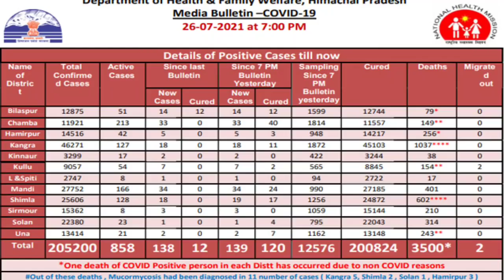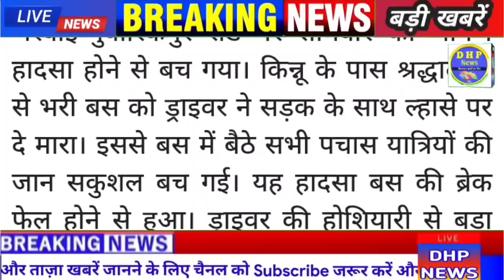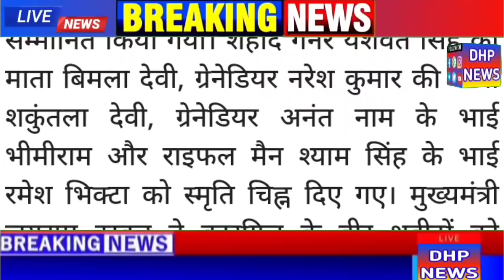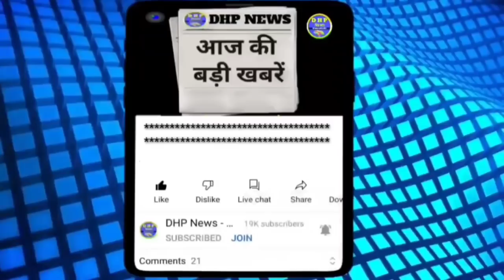🔴LIVE: हिमाचल प्रदेश के मुख्य समाचार | Himachal News | 27 July 2021 | HP NEWS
हिमाचल प्रदेश की बड़ी खबरें जल्दी से जानने के लिए अभी JOIN करें Whatsapp Group

To Support Us, Our UPI ID is dhpnews@upi

THANKS FOR YOUR INCREDIBLE LOVE AND SUPPORT 🙏♥

EDITOR & Channel Owner: “ROHIT SHARMA”

hp news
हिमाचल न्यूज़
himachal pradesh
himachal samachar
news himachal
shimla live
HPSSC News
HPPSC News

Himachal News | 27 July 2021 | Himachal News Live Today | HP NEWS | Himachal News Today | DHP News

Himachal News 27 July 2021 | Himachal News Today Live | HP News | Himachal Pradesh Breaking News